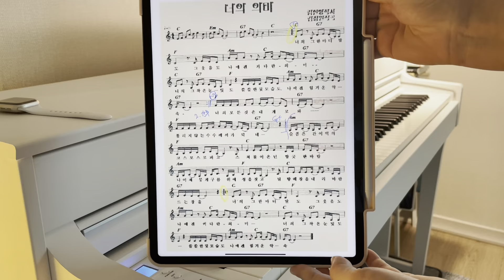너의 의미/김창완/국가수박창근/피아노커버/어쩌다피아노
박창근 팬 여러분 덕분에 주말 사이에 팔로워가
40명 넘게 갑자기 증가해
곧 100명을 바라 봅니다
100번째 고객님 더욱 친절히 모시겠습니다
댓글 남겨주시면
부족하지만 신청곡이라도
열심히 쳐 올려 드릴게요
애착가수 박창근이 부르면 칩니다